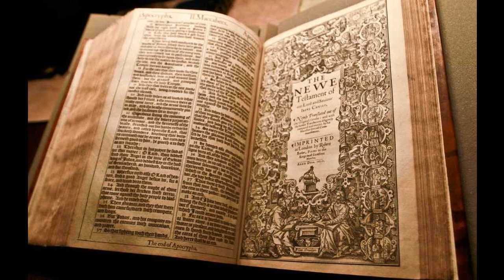Genesis 28 - KJV - Audio Bible - King James Version 1611 Dramatized